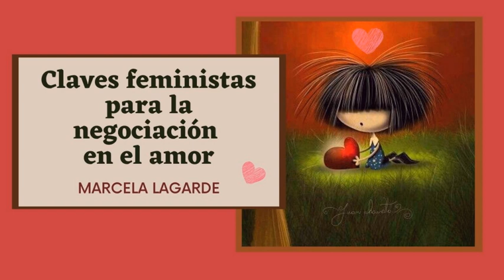1 Claves feministas para la negociación en el amor - Marcela Lagarde (Audiolibro).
Capítulo I: AMOR E IDENTIDAD FEMENINA
0:07  Prólogo
4:43  Amor e identidad femenina
4:48  Seres del amor, seres para el amor
6:58  Aprendemos a amar, nos educan en el amor
10:40  Una experiencia del cuerpo y de la imaginación
12:20  La más vital de las experiencias humanas
14:14  La biografía amorosa de las mujeres
17:04  Modernas y tradicionales: marcadas por el conflicto
20:12  Para amar tenemos que conocer
22:43  Quién soy, qué quiero, qué anhelo, qué necesito
25:42  Una filosofía amorosa diferente
27:38  Una revolución: el amor es histórico.
29:55  Poder y amor están vinculados
31:51  El amor va cambiando a lo largo de la historia